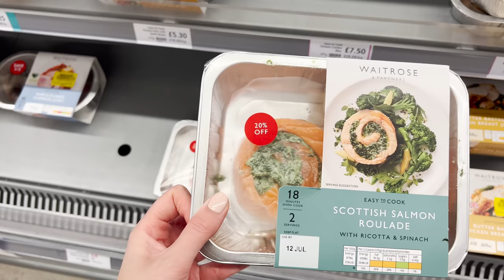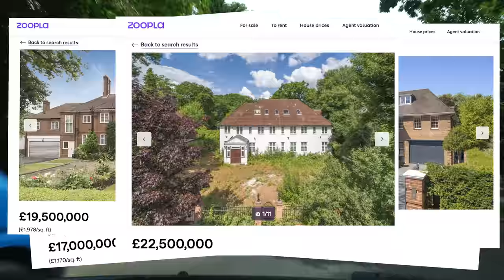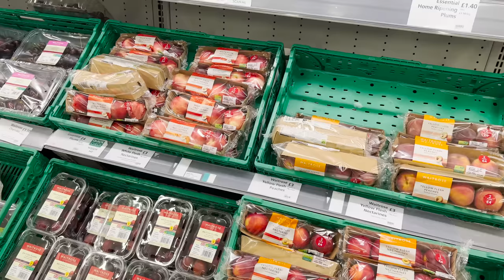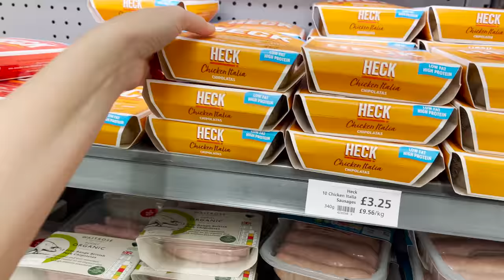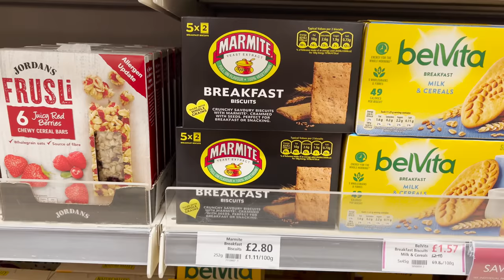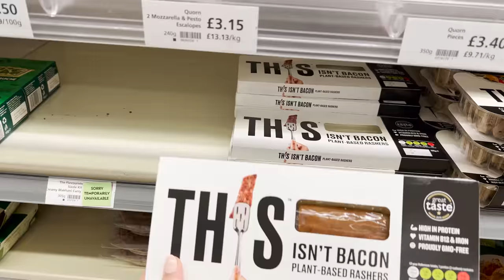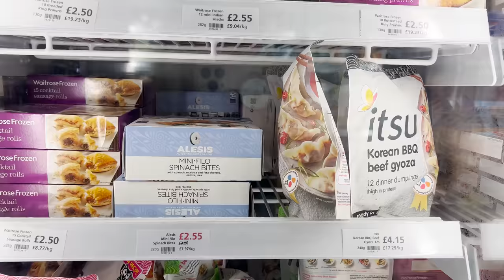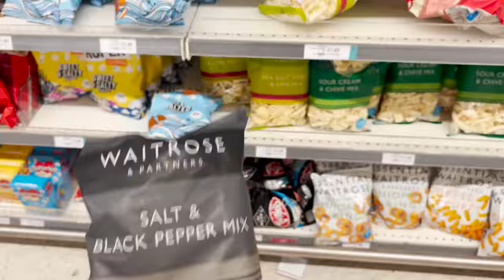MOST EXPENSIVE SUPERMARKET UK | Waitrose Shopping Haul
Let's be fancy and do a food shop at the ultimate middle class posh supermarket Waitrose. They do have some of the best food in the uk! Loved seeing all the treats and meals they had, but do you agree that it's posh??

🎥 I use a Sony A6600 with a 16-50mm lens for filming and premiere pro for editing.